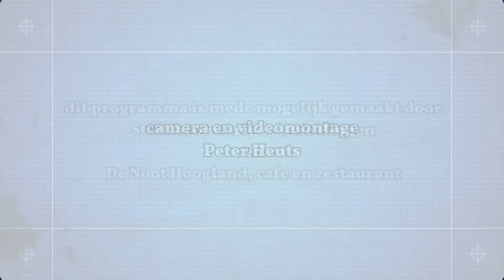Dennis Jansen in de VN?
Dennis Jansen uit Amersfoort legt uit waarom hij als jongere gekozen wil worden als NJR-vertegenwoordiger in de VN.